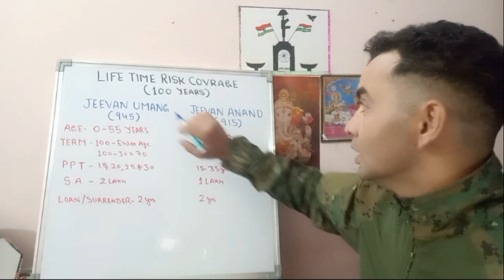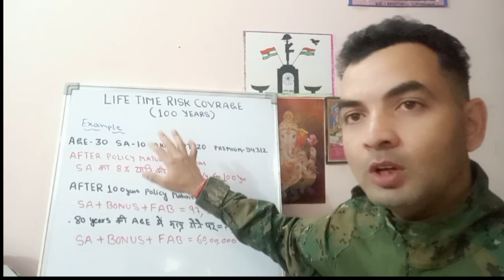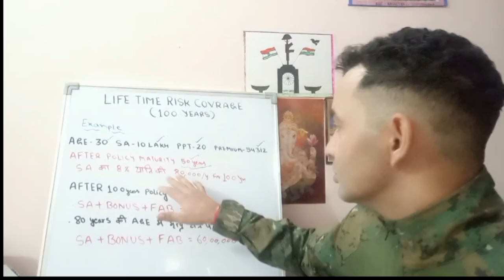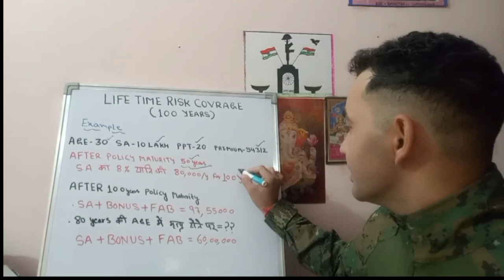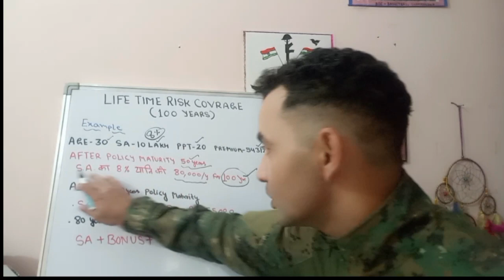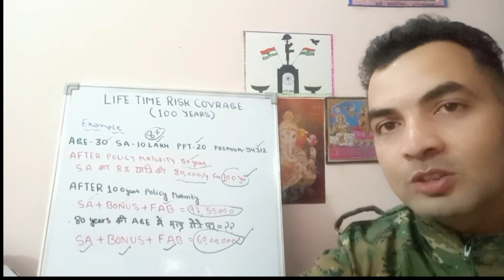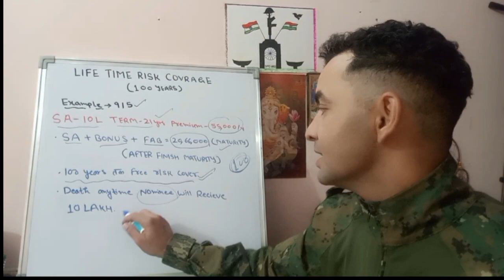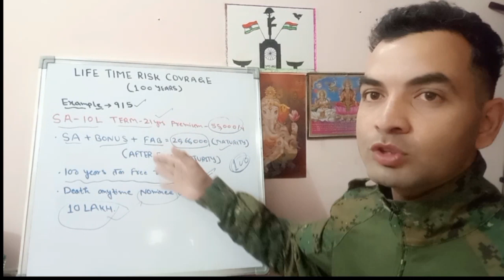100 वर्षों तक चलने वाली पॉलिसी | 100 yrs Risk Coverage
About this Video- इस वीडियो में आप LIC की 2 पॉलिसी Jeevan Anand और Jeevan Umang जो कि 100 वर्ष की उम्र तक रिस्क कवर प्रदान करती है, के बारे में उदाहरण सहित जानेगें।
मुझे उम्मीद है कि यह वीडियो आपको पसंद आएगी।